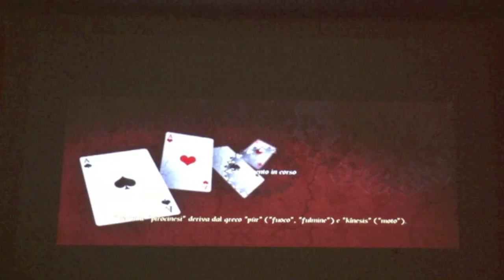Gray Matter [MULTI5]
XBOX360
EspañolEnglishFrenchItalianGerman
Genere:Avventura
Size: 6.78 GB
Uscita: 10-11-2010